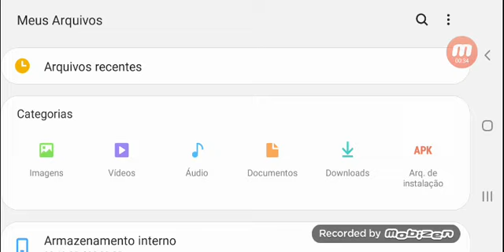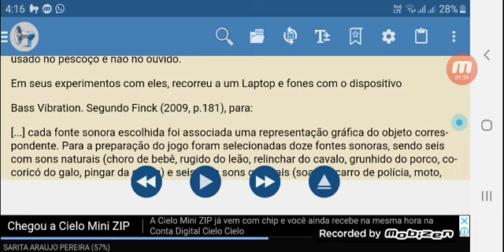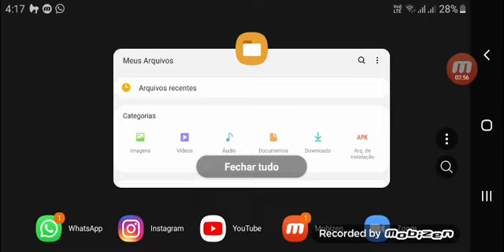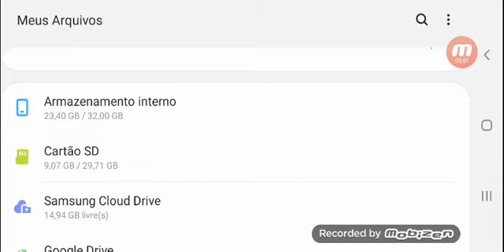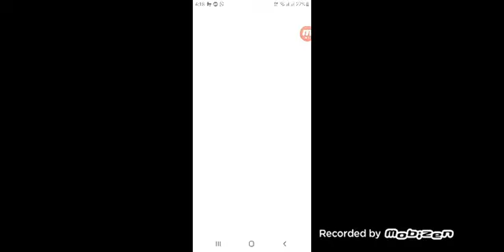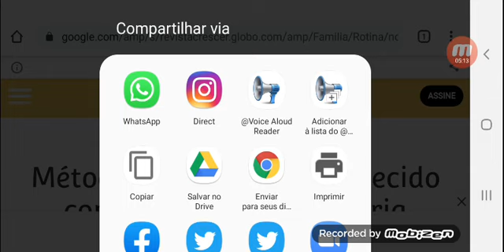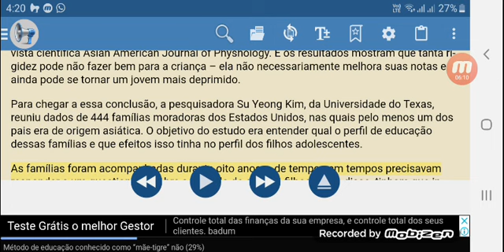Aplicativo de leitura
Nesse vídeo mostro como por as leituras em dia por meio do app @voice.